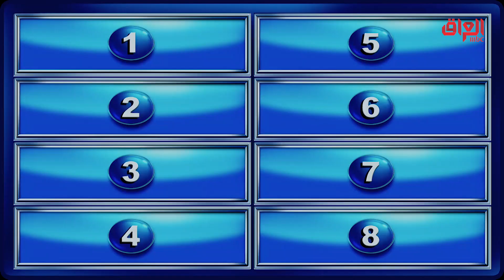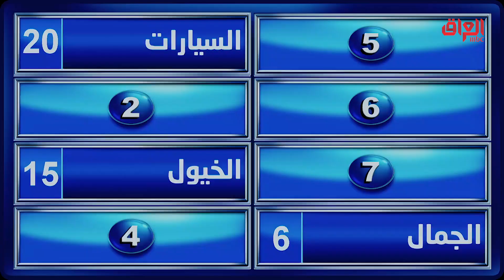شوكت آخر مرة ركبتوا بيها خيل